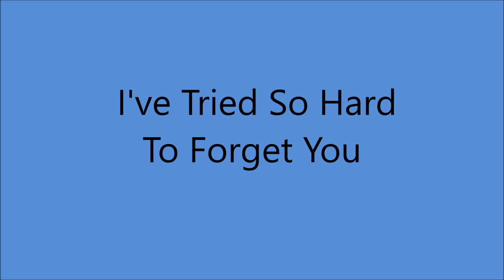Jimmie Davis - I've Tried So Hard To Forget You (1939).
(Written by Charles Mitchell - Jimmie Davis).

on Decca 5687 A.

Recorded 5 March 1939 Rice Hotel, 917 Texas Ave., Houston, TX - Jimmie Davis [vcl solo], Tex Swaim [gt], Charles Mitchell [el steel gt], Ova Mitchell [ukulele], Hershel Woodal [bass], Bill Harper [fiddle].